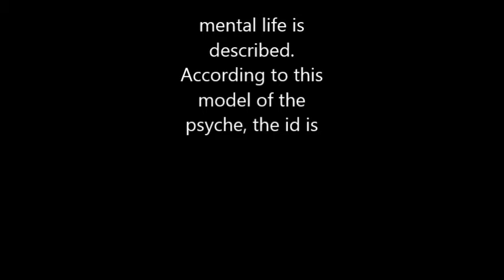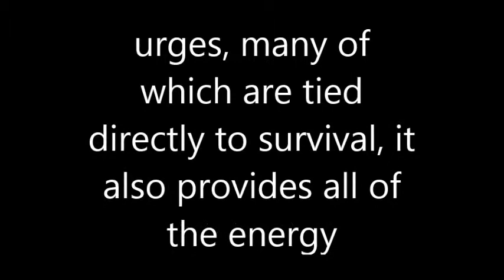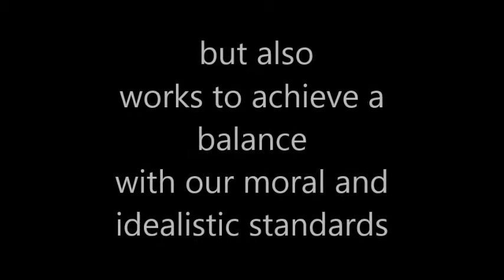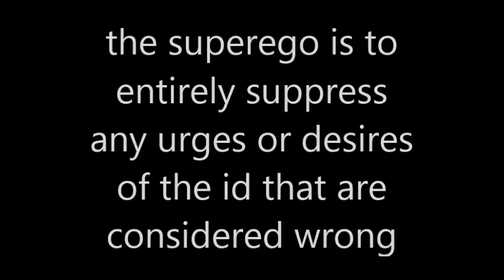ID,EGO & SUPER-EGO "MILES COLLEGE"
Skit done by miles college students on Psychodynamic Theory